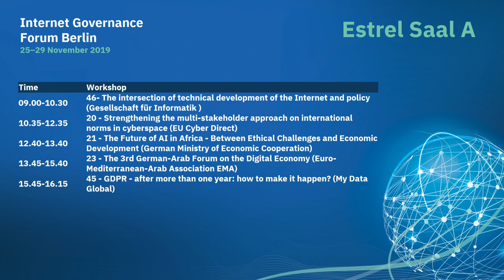IGF 2019 - Day 0 - Estrel Saal A - 20 - Strengthening the multistakeholder